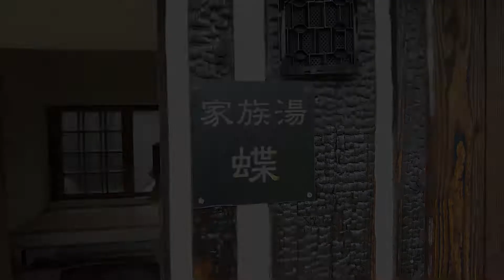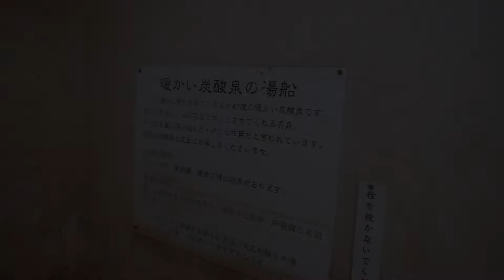Vlog【ふわぶらり】｜『世界屈指の炭酸泉 しゅわしゅわラムネ温泉＃13』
今回のぶらりは大分県竹田市へ行ってきました！

長湯温泉の湯は炭酸泉の高い効果謳われており古くから湯治盛んな地域なんだそうです
ラムネ温泉（32℃）とにごり湯（42℃）の2つの温泉を交互に入って楽しむことができました。しゅわしゅわとまとわりつくような炭酸が32℃のぬる湯で　その炭酸効果の高さが目に見えて浸かっていたところが赤くなっていました。
動画でその様子見てみてくださいね😉
　湯の花もたくさん浮いていてかけ流しの炭酸泉、また行きたい温泉です！
ラムネ温泉のキャラクターのグッズはとても可愛らしく、いろんな種類の雑貨で販売されていました、お気に入りの物が必ず見つかると思います👍

【外湯】ラムネ温泉（炭酸泉）
【泉温】 32度
【遊離炭酸】 1400ppm
【適応症】高血圧症、動脈硬化症、慢性皮膚病、冷え性、疲労回復等

【内湯】にごり湯　（炭酸水素塩泉）
【泉温】 42度
【遊離炭酸】 911ppm
【適応症】きりきず、やけど、関節痛、神経痛、運動麻痺、健康増進等

music
♪ Affogato (Prod. by Lukrembo)

【今回ご紹介させて頂いたスポット】

　住所：大分県竹田市直入町大字長湯7676-2
　休館日：毎月第1水曜日（※1月と5月は第2水曜日）